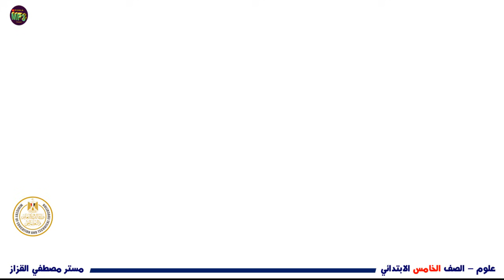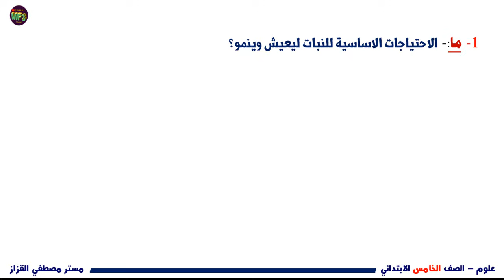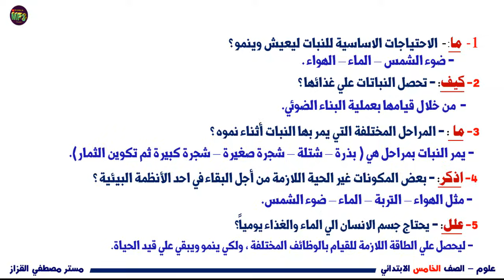حل التقييم الاسبوعي الاسبوع الاول علوم الصف الخامس الابتدائي حصرياً |حل الواجب المنزلي للاسبوع الاول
حل التقييم الاسبوعي الاسبوع الاول علوم الصف الخامس الإبتدائي | حل تقييم الاسبوع الأول علوم للصف الخامس
حل_التقييم_الاسبوعي_علوم_الصف_الخامس_الإبتدائي
حصرياً_حل_التقييم_الاسبوعي_الاول_علوم_الصف_الخامس_الابتدائي
حصرياً_حل_التقييم_الاسبوعي_الاول_علوم_الصف_الخامس_الابتدائي
حل_التقييم_الاسبوعي_علوم_الصف_الخامس_الإبتدائي
حل التقييم الاسبوعي الاسبوع الاول علوم الصف الخامس الابتدائي, حل الواجب المنزلي للاسبوع الاول علوم خامسة